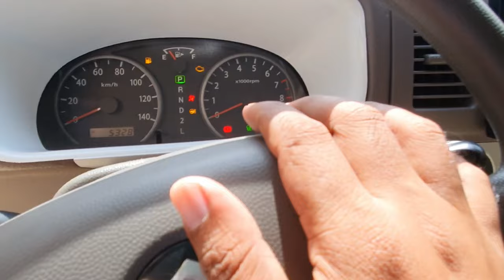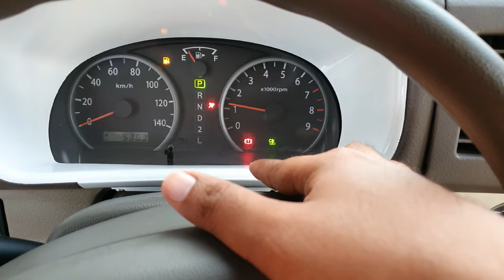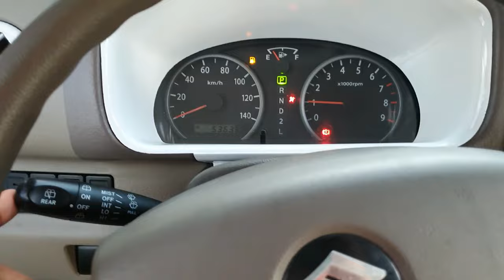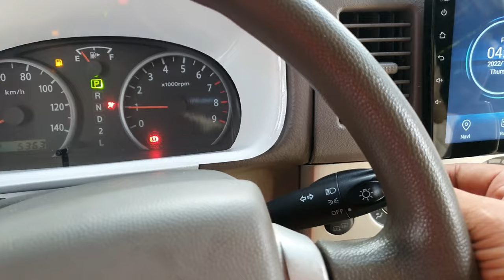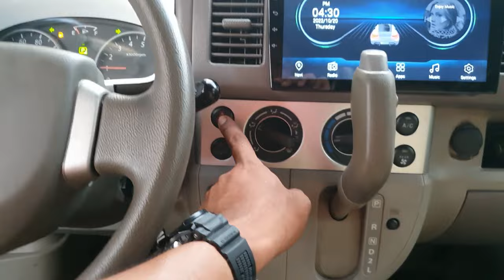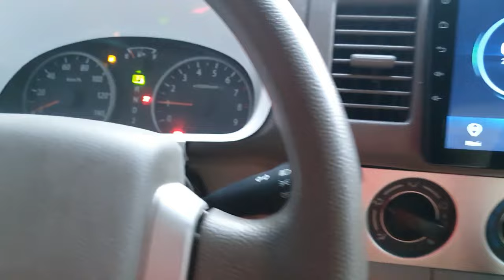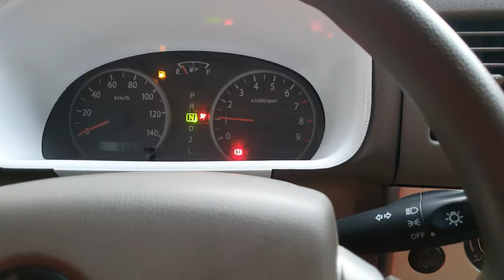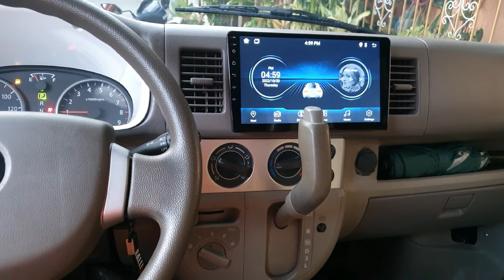Suzuki Every Wagon DA64W 4x4 Turbo Basic na kaalaman sa ating sasakyan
Pag pasensyahan po ninyo kung mayroon pa akong d naituro sa inyo mga bossing..Please cment down below para inyong karagdagang katanungan.